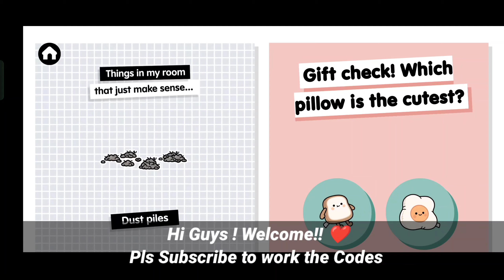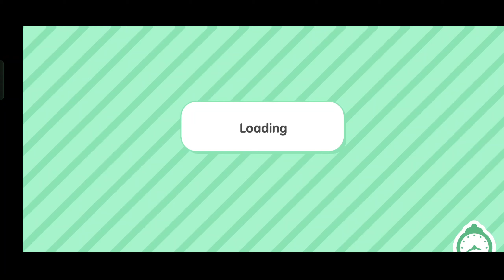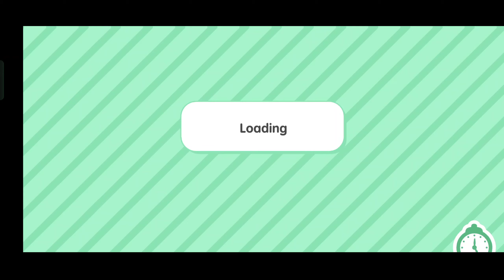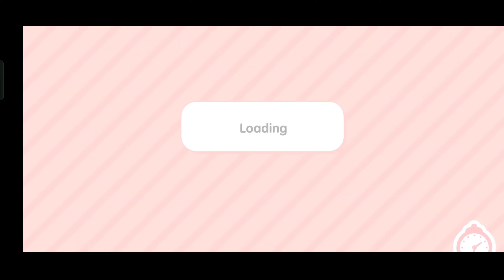Claim Furniture Pack Neat Street Apartment for Free! ✨ Toca Boca Secret Code